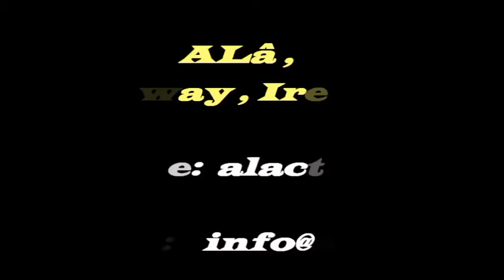Education Part One - ALa, Galway, FETAC, Theatre of the Oppressed, Course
Theatre Performance FETAC Level 5 Course with a special emphasis on “Theatre of the Oppressed” Facilitation Skills
This course launched in association with ALâ, the community theatre arts and education organization, City of Galway VEC and NUI Galway Dramsoc will provide participants with a thorough grounding of “Theatre of the Oppressed” (TO) facilitation techniques as well as an in-depth knowledge of performance techniques and how to participate in creating and producing drama.

This training introduced participants to the world renowned drama facilitation methods created by Augusto Boal, known as Theatre of the Oppressed. TO is a powerful tool for tackling social and personal oppressions and exploring possible solutions by empowering the audience to become spect-actors in the journey to resolution. The course will be delivered by Sarah O’Toole in a basic groupwork structure. Through the use of stimulating games, exercises and other drama techniques the participants explored group dynamics, effective communication and the idea of the reflective practitioner. The course culminated in a performance in which all participants participated from devising to performance and the art of the joker/facilitator.

When asked about her involvement in the course, Sarah O’Toole course director states, ‘I am very excited about this project, about working with so many passionate, socially engaged people and learning from such interesting practitioners as Julian Boal, Adrian Jackson and Gavin Crichton. I think having a core group of people with a working knowledge of Theatre of the Oppressed, can only enrich our community in Galway, both on an artistic and social level.

This is the third course run in conjunction with ALâ and NUIG Dramsoc, according to Ríona Hughes Societies Officer NUI Galway, ‘the Societies are delighted with their collaboration with their community partner, ALâ, in such a powerful medium for social change’. ALâ is a personal, social and community development organization founded in 2004. It uses theatre arts and education as developmental tools. In the past 5 years it has run Forum Theatre outreach projects in various communities in Galway City, an active retired project and has also worked with asylum seekers.